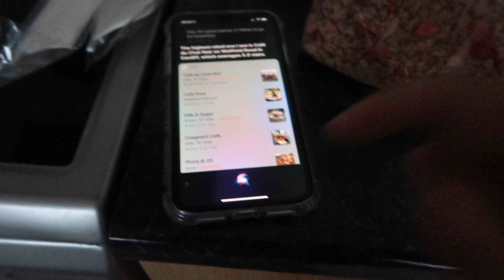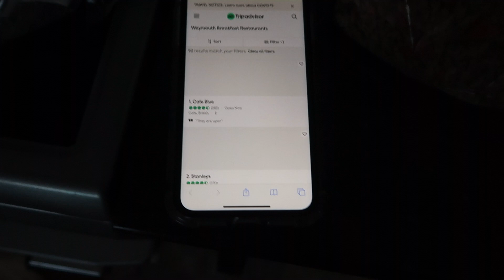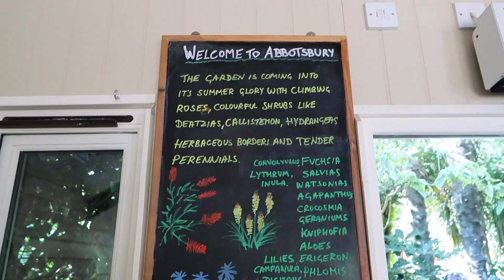STAYCATION VIBEZ!!! A weekend in Dorset!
A weekend spent in Weymouth, Dorset!